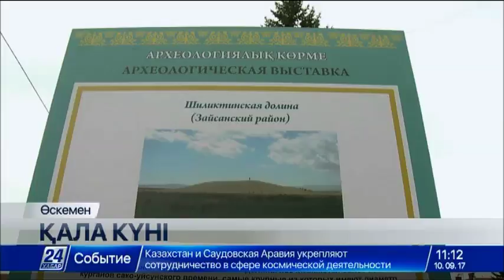Өскемендіктер қала күнін тойлап жатыр